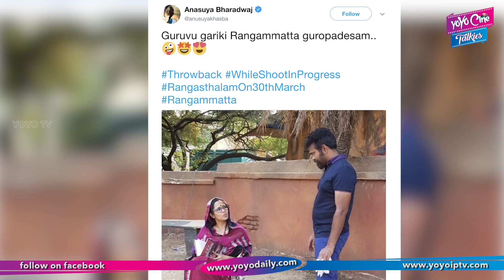Anchor Anasuya Behaviour On Rangasthalam Sets | Ram Charan | Samantha | YOYO Cine Talkies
Anchor Anasuya Behaviour On Rangasthalam Sets

Surabhi.